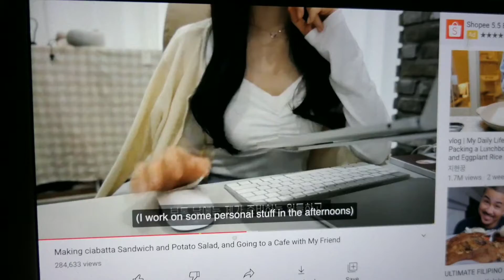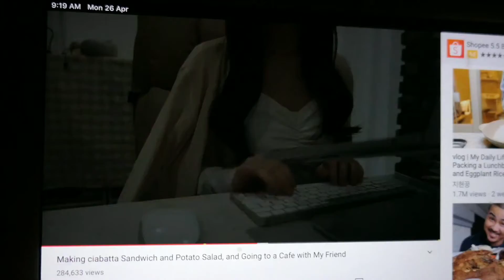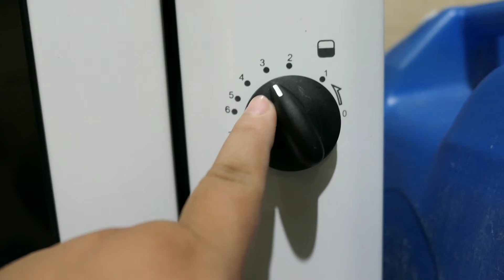Madaling pag gawa ng tinapay at murang ingredients lang | Iyah Ramirez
Tuturuan ko kayo kung paano gumawa ng tinapay na madali na ay mura pa ang sangkap.